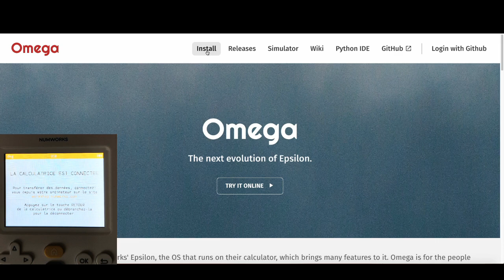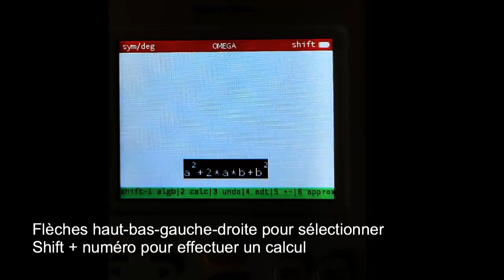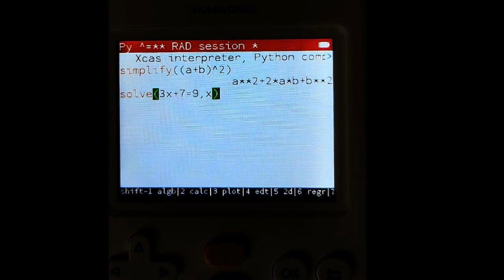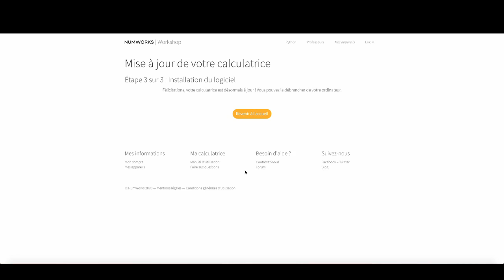Numworks v14.4 : Installation de jeux + un logiciel de maths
== ATTENTION : Si vous mettez votre calculatrice avec la version 16 officielle, vous ne pourrez plus installer KhiCAS par la suite !! ==

Vous pouvez installer un autre système sur la machine, appelé Omega, qui aura aussi la version "Epsilon 14.4" mais également la possibilité d'ajouter d'autres programmes externes.

En particulier, nous allons voir comment mettre KhiCAS (pour les machines N0110) qui est un puissant logiciel de calcul mathématiques (pour développer, factoriser, résoudre des équations, dériver, intégrer, calculer des limites etc.) ainsi que Nofrendo qui permet de faire tourner des jeux de la nintendo NES.

Pour les machines N0100 il n'est pas possible d'installer KhiCAS, mais pour avoir Nofrendo avec la version "Epsilon 12.1", voir mon autre vidéo